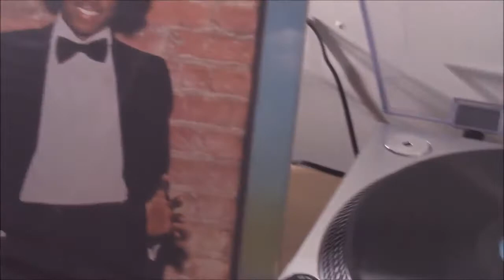Michael Jackson - Get On The Floor - Vinyl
From the album 'Off The Wall'.